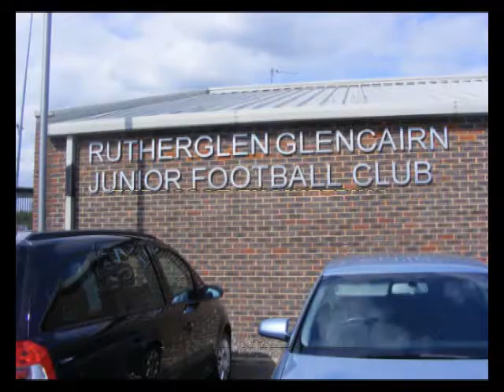Rutherglen Glencairn v Renfrew F.C. 29th August 2012